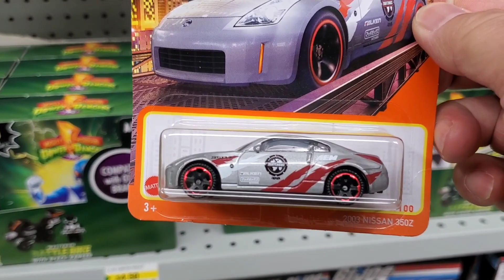Dollarama/No Frills Hot Wheels Update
Dollarama hasn't got new case's yet! 🤷‍♂️🤔